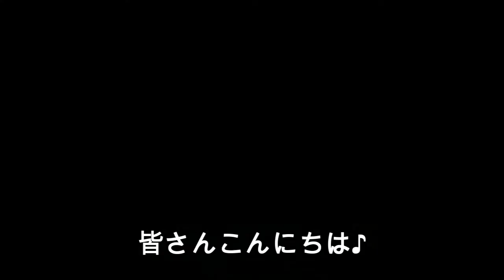ワクチンを打った翌日寝てました おじ川柳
おじ川柳にようこそ！
今回のお題は、『ワクチンを　打った翌日　寝てました』です。

動画内BGM→
アカペラ　竹内まりや　『駅』